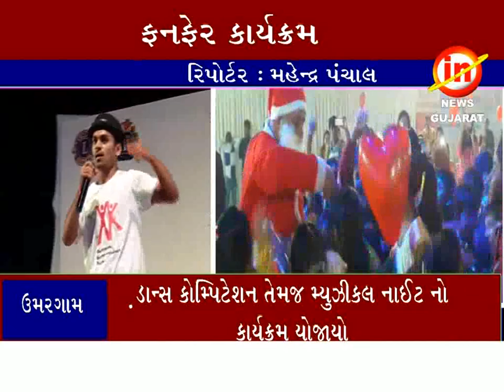ઉમરગામ ; લાયન્સ કલબ ઓફ ઉમરગામ દ્વારા ફનફેરનું આયોજન કરાયું